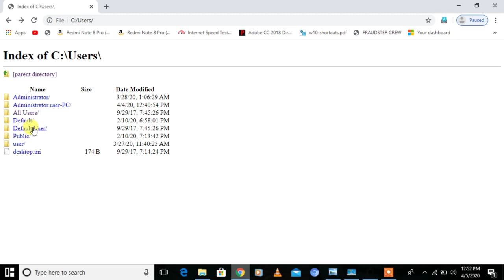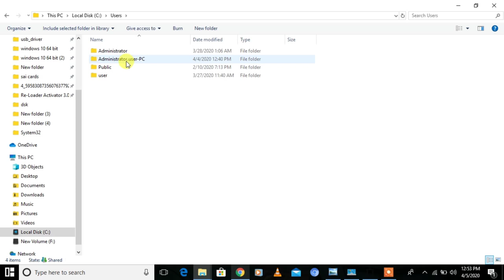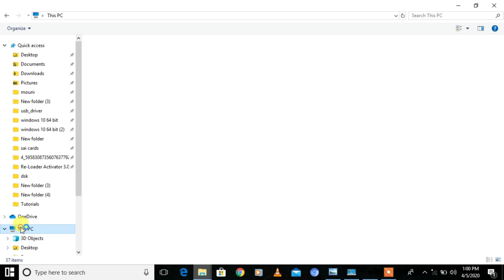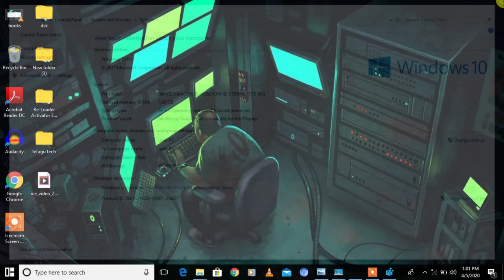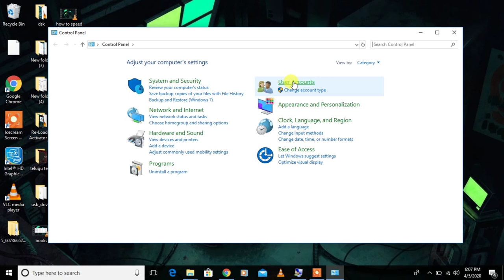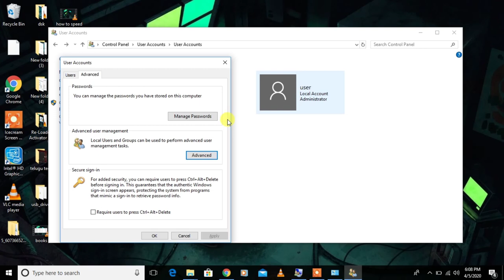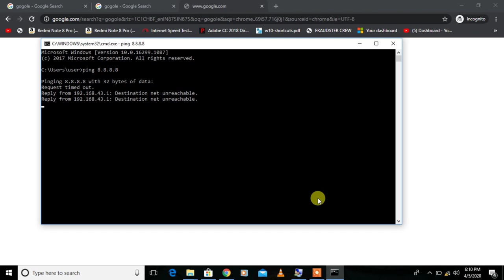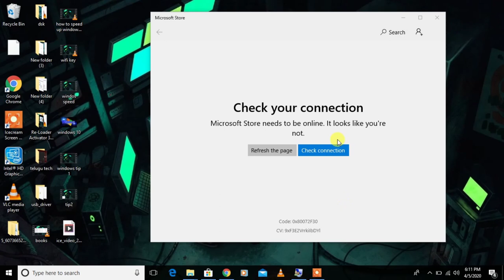windows 10 tips and tricks latest |2020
1)Accessing local data files using Html and Chrome

During the development and testing stages of a new website, there are time when you may need to access Json or xml data stored in a local file. The test site can be running under Visual Studio, IIS Express or even IIS. I recently had to quickly test some javascript code that interacted with Json data. I was trying to debug using Chrome's Developers tools but I was getting an error at every execution.

The method was doing nothing more than this:
open chrome
type uri
('file:///C:
enter
By default, Chrome does not allow javascript  to interact with local file systems.  If you try, then you will be greeted with the following error message:

2) change processer name

Open regedit.exe (Registry Editor). Navigate to HKEY_LOCAL_MACHINE\SYSTEM\CurrentControlSet\Services and find the subkey with your service's name. Right-click the key you found in step #3, and select Rename. Enter the new name for the service.

3) Change Windows Password with lusrmgr. msc

1.Type lusrmgr. ...
2.Expand Users folder to display all user accounts available in your Windows system.
3.Right-click the account whose password you want to reset and select Set Password.
4.Click Proceed to go on your operation.
5.Type and confirm your new password and click OK

4)cheack internet working or not
open cmd
type
ping 8.8.8.8
enter